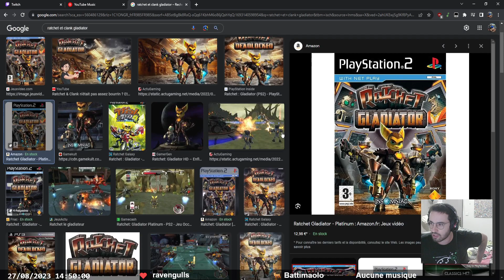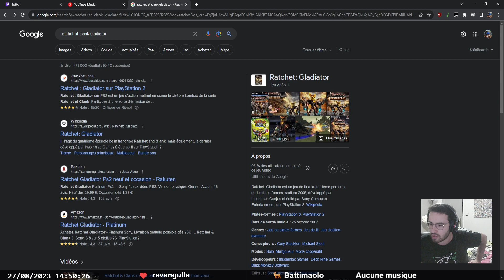DECOUVERTE Ratchet & Clank Rift Apart !!!! #1 - Replay du 27/08/2023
Venez sur twitch on s"amuse biengue youhouuu